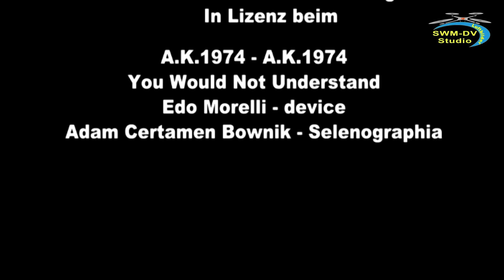19.03.2015 Abflug A14 Brandenburg Achtung ! 17 Minuten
Achtung !!! 17 Minuten aber Super
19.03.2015 Abflug A14 Brandenburg von Karstädt nach Groß Warnow mit einen DJI F450 Quadrocopter Gopro 3BE aus einen Fahrenden PKW raus gesteuert
von Ralf Drefin SWM-DV Studio aus Grabow